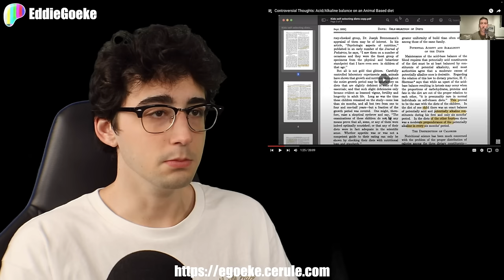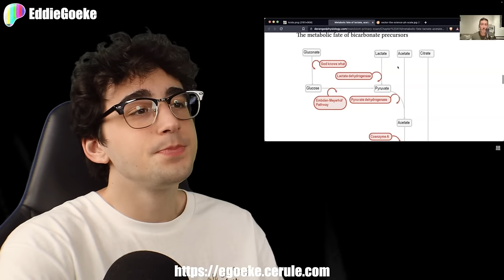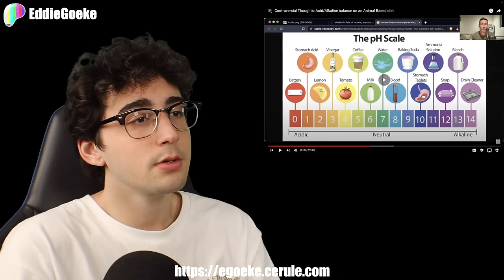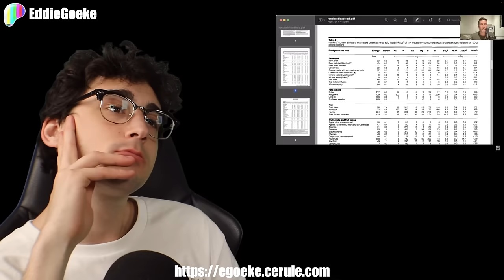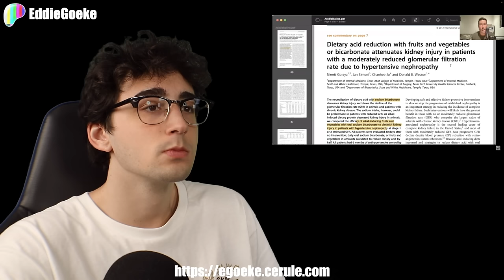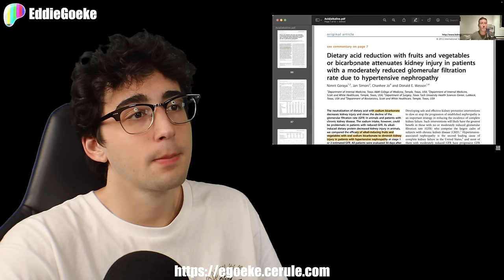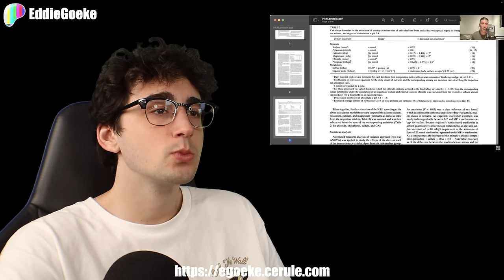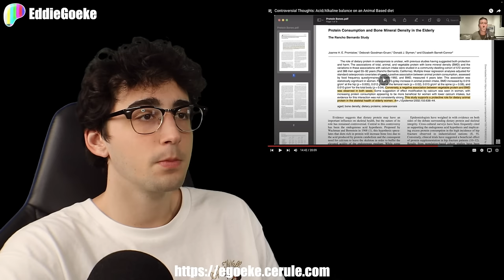Paul Saladino WRONG AGAIN! | Reaction | Ep. 77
In this episode, Paul Saladino continues to exemplify and demonstrate his incompetence with respect to acid-base balance in human physiology, telling us that we may want to consume fruit to maintain the pH of our urine. Enjoy!

— Ad-free content
— Uncensored content